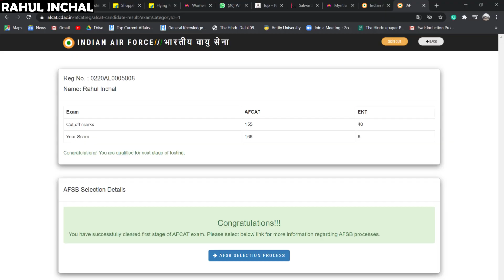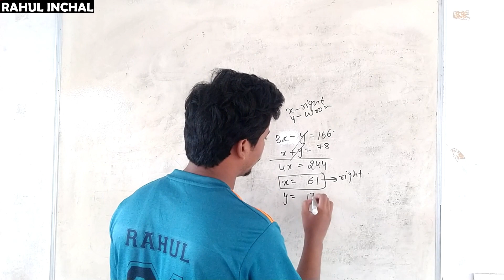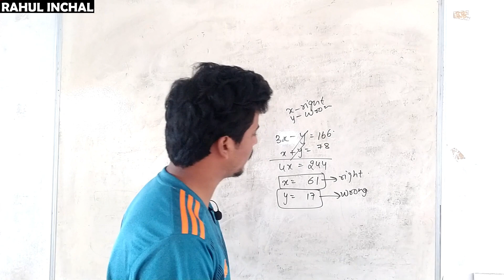AFCAT 2 2020 Results || How much am i scoring ?